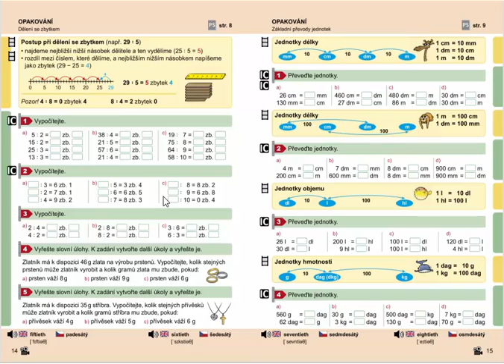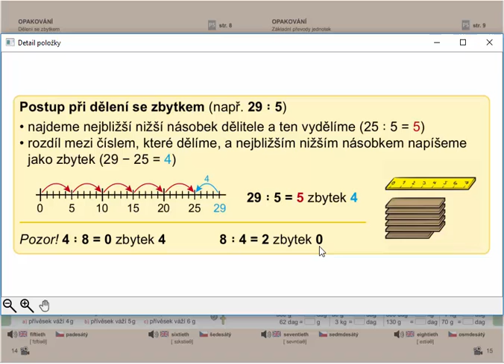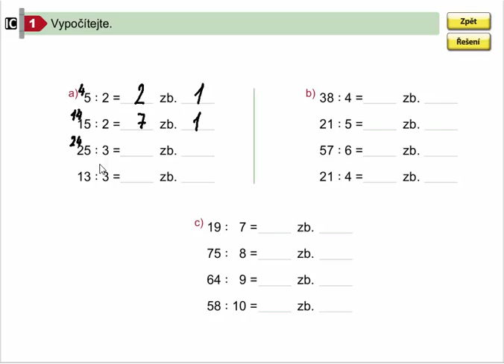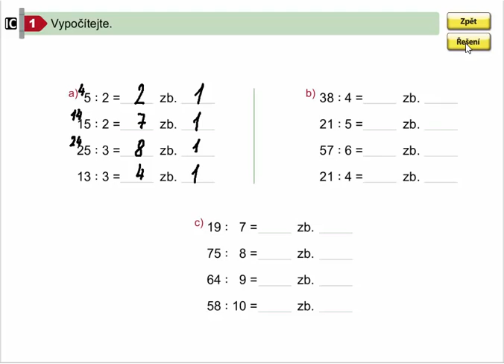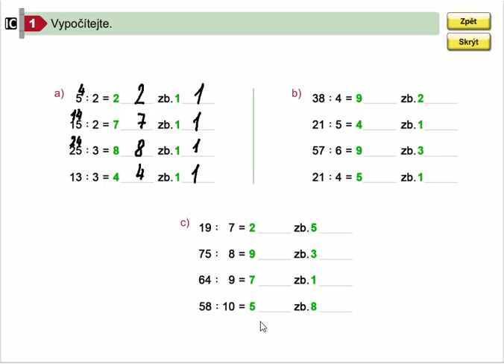Dělení se zbytkem (procvičování), Mat. mat. pro 4.ročník, 1. díl, str. 14, cv. 1